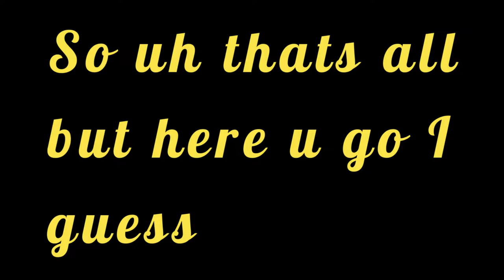My Birth of Origin Trailer (Abyss Raid, Elsword)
So like this is my first real edit
Practicing trying out edits